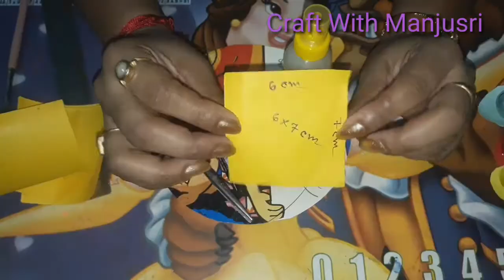How to make sunflower with paper